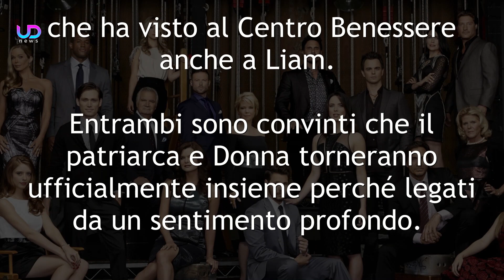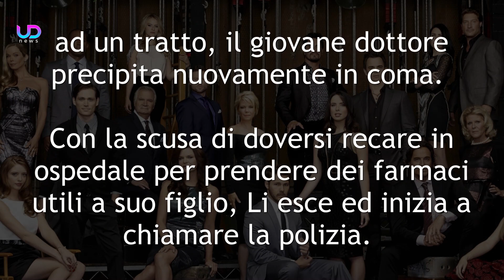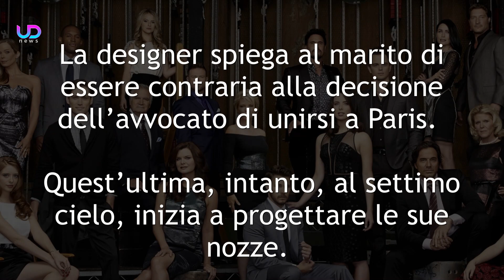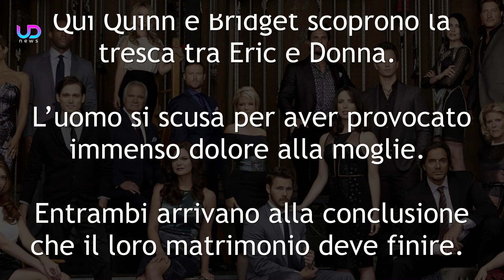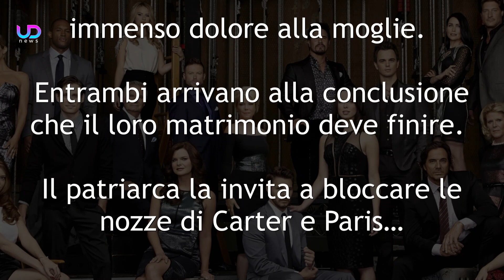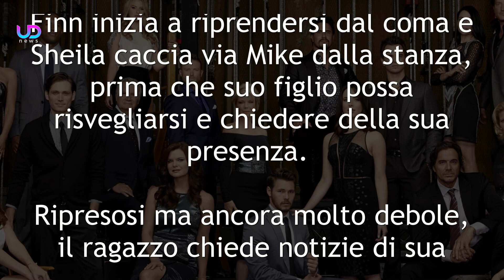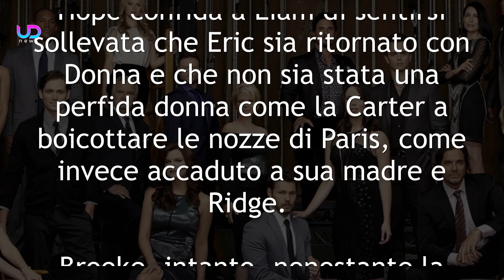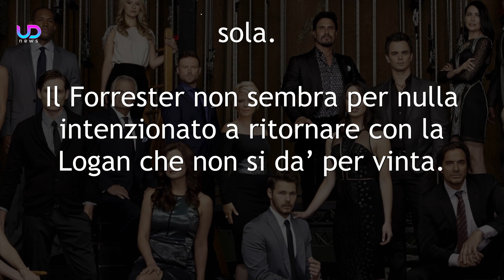Anticipazioni Beautiful: Quinn e Carter Tornano Insieme!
Anticipazioni Beautiful: Quinn scopre la relazione segreta di Eric e Donna e riesce a fermare Carter prima che sposi Paris!

Ecco cosa succederà nelle prossime puntate della Soap Opera Beautiful!